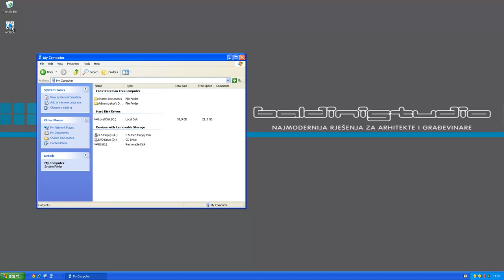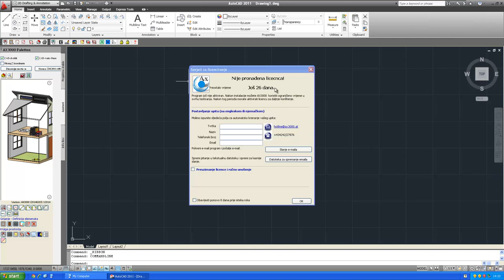AX-3000 Licenciranje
U ovom kratkom video tutorijalu objašnjen je način licenciranja programa AX-3000. Također je pokazano kako nadograditi postojeću licencu novom.